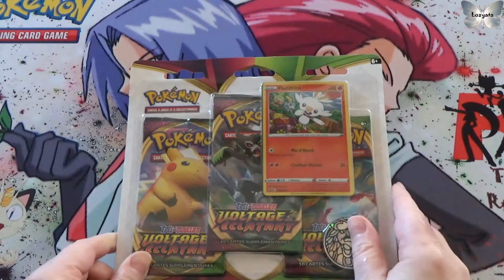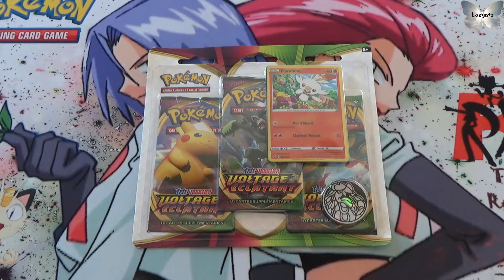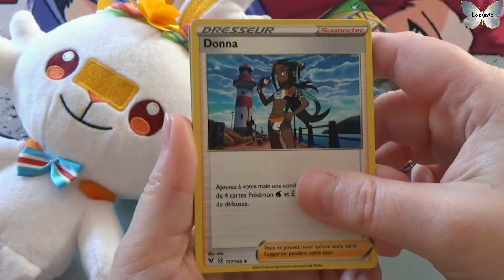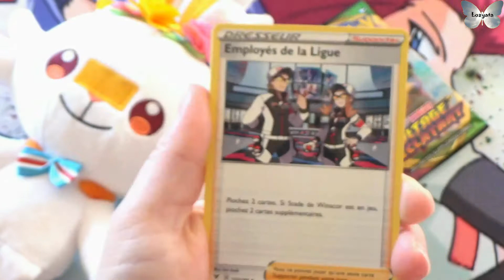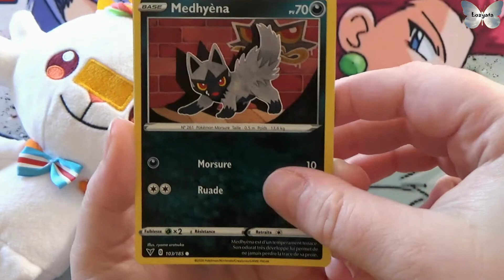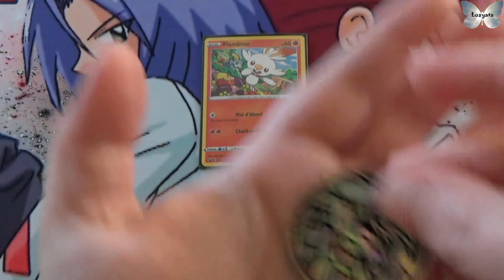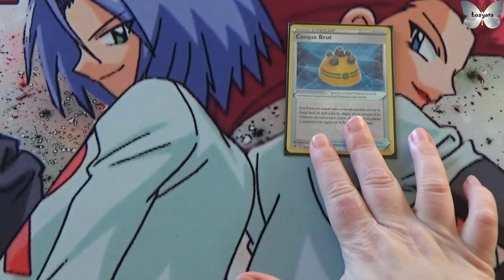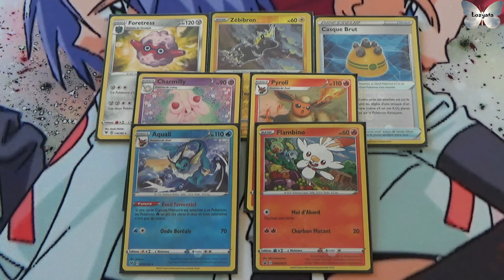Pokemon en français : Voltage éclatant : Tripack Flambino (Dédicaces : Oriane Ouverture et Romain) !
Ouverture du tripack voltage éclatant Flambino.

Dédicaces spéciales : Oriane Ouverture pour la remercier de la dédicace qu'elle m'a faite dans une vidéo malgré elle et Gentleman Pikachu (Romain) pour sa fête hier dimanche 28 février 2021 !

Prix en euros : Entre 15 et 18 euros (tout dépends où on achète)

Exclusivité : Aucune partout où on fait habituellement des achats pokémon.

Hey mes petits papillons, c’est Lozyata !

Merci à vous ! A très vite car l’aventure continue…

Instagram Venuzela (mise en scène objet avec pas que du pokemon)

Instagram en rapport avec la chaîne Lozyata (reposte des vidéos de youtube + photos de cartes de ma collection, uniquement sur pokemon)

Attention : Chaîne dédié pour les adultes et non pour les enfants !